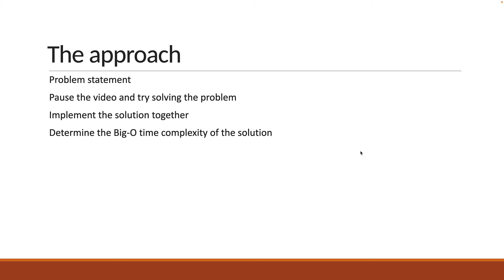JavaScript Algorithms - 14 - Search Algorithms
JavaScript Algorithms
Algorithms with JavaScript
Search Algorithms